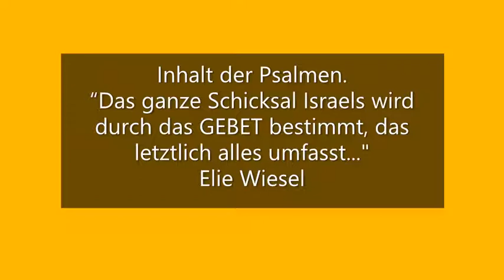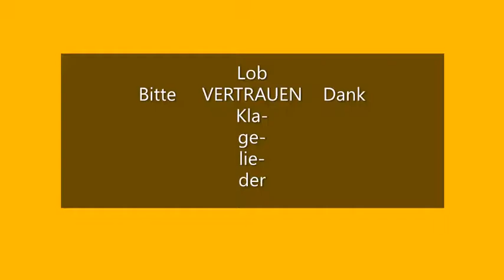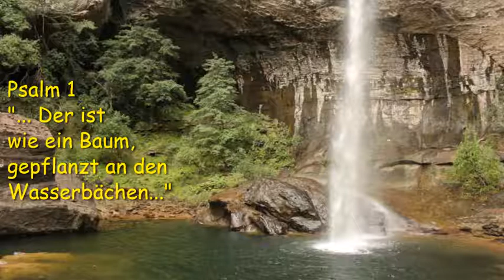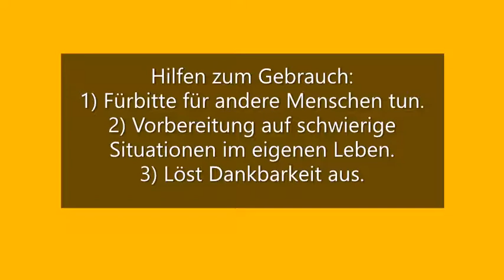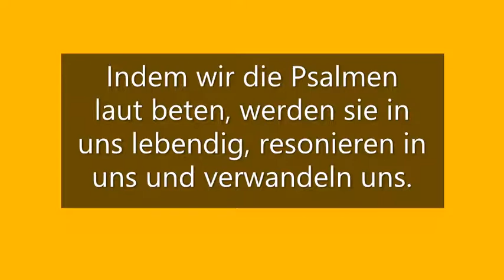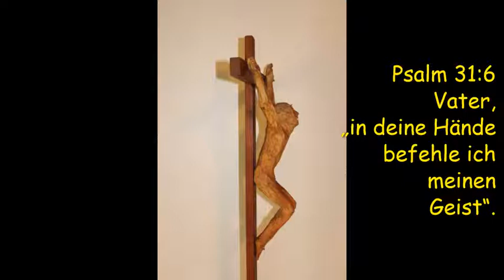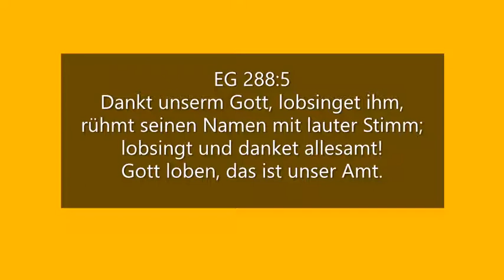2020-06-14 Bibel Teil 6 – Weisheitsbücher Psalmen als Kraftquelle des Gebets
Die alttestamentliche Lehrbücher geltes als Weisheitsliteratur: Hiob, Psalter, Sprüche, Prediger und Hohelied Salomos, gehen davon aus, daß das Leben einer göttlichen Ordnung unterliegt.
Jeder Aspekt des Lebens, ob gut oder schlecht, wurde und wird in einer Beziehung zu Gott gebracht, auch wenn wir zu dem bestimmten Zeitpunkt Schwierigkeiten hatten und haben, den Sinn dafür zu erfassen.
“Das ganze Schicksal Israels wird durch das GEBET bestimmt, das letztlich alles umfasst: Flehen um Gesundheit und Nahrung, Dank für empfangene und miteinander geteilte Segensfülle, Freude und Traurigkeit des Herzens, Erinnerungen und Klagen, Jubelschreie und unterdrückte Tränen, alle Sehnsüchte, alles Sinne und Trachten, alle Veränderungen der jüdischen Existenz für den einzelnen wie für die Gemeinschaft spiegeln sich wieder im Gebet” - Elie Wiesel.
Besonders die Psalmen sind eine Kraftquelle für das Beten und das Leben.